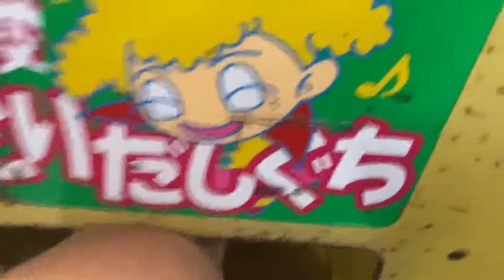懐かしいアーケード てんこもりオンステージ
台湾高雄勞工夜市